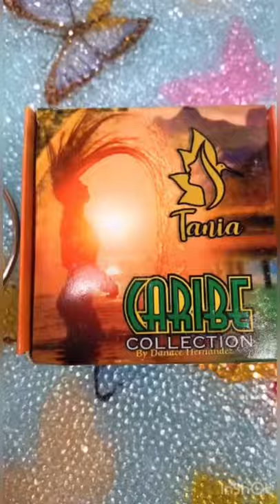Colección Caribe marca Tania